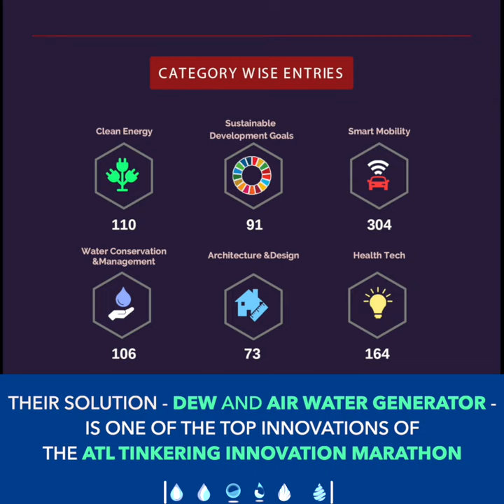Water From Air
Can you make water out of thin air? Well, these 16-year-olds from Gaya can. And it might just be the solution to the growing drinking water crisis in many parts of India!